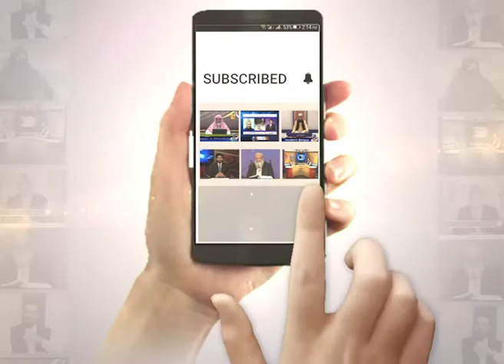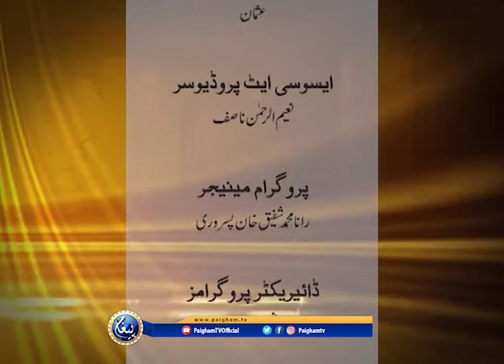Hadees e Nabvi | Abdul Rehman Ludhianvi | EP63 | 2013 |Paigham TV